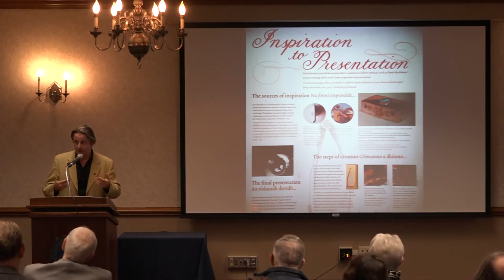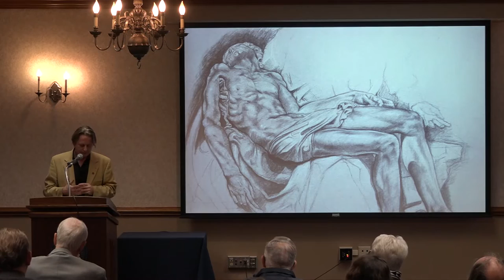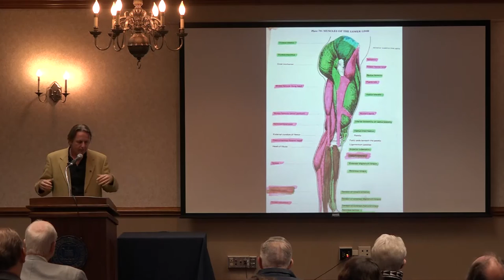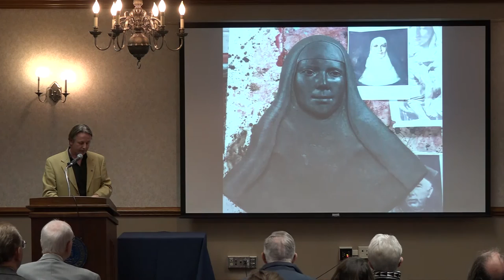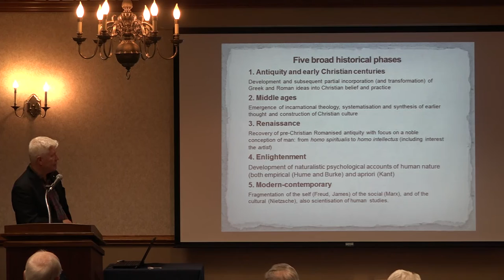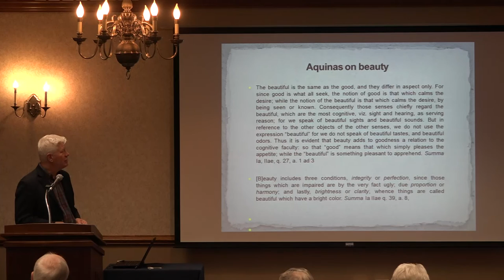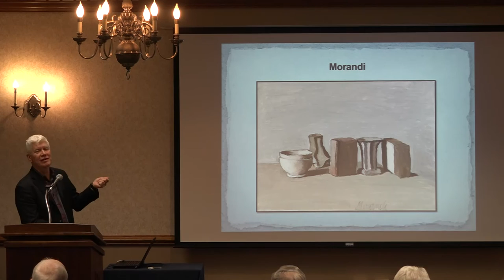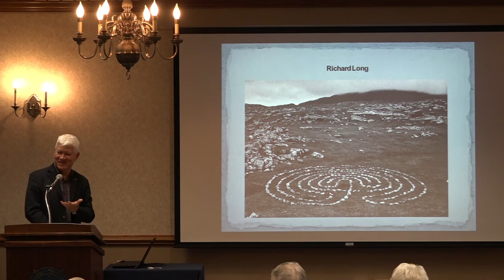Ever Ancient, Ever New - Dony MacManus and John Haldane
Colloquium presented at the Notre Dame Center for Ethics and Culture's 17th Annual Fall Conference, "You Are Beauty: Exploring the Catholic Imagination." Dony MacManus is an Irish sculptor and educator working in Florence, Italy. John Haldane is a professor of philosophy and director of the Centre for Ethics, Philosophy and Public Affairs at the University of St. Andrews and the J. Newton Rayzor, Sr., Distinguished Professor of Philosophy at Baylor University, as well as a Permanent Research Fellow of the ND Center for Ethics and Culture.